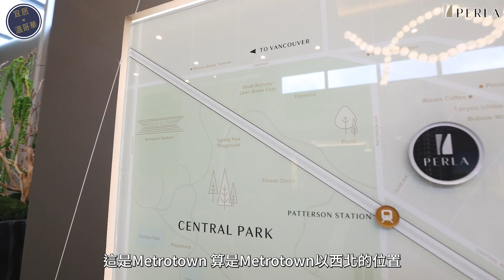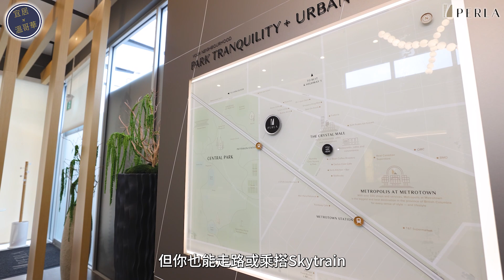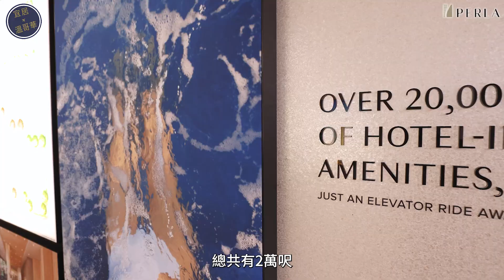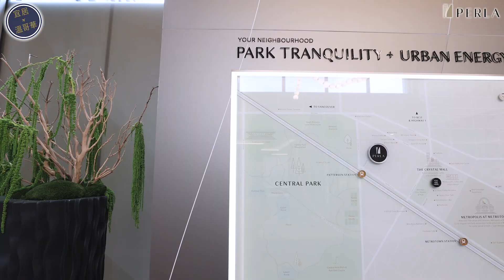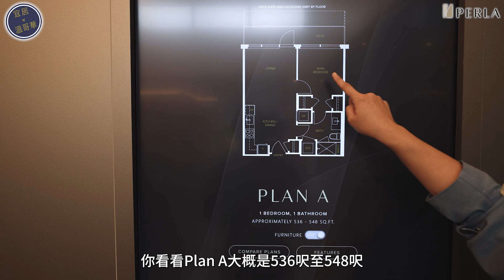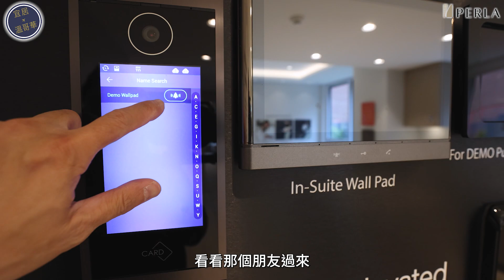溫哥樓盤分析 Perla by Polygon｜本拿比Metrotown 精緻特色1-3房 $65萬起｜豪華私人會所配套｜購物戶外活動樣樣有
6年後大型發展商 @PolygonHomes 再次進駐本拿比區！
選址 BurnabyBC 大型購物中心 Metrotown同大型公園Central Park旁邊，
發展成熟嘅地理四通八達，周邊商店餐廳林立，
私人會所更有多種文娛設備，多種活動近在咫尺！

00:39 地理位置介紹
01:35 屋苑大樓分析
03:36 戶型介紹+推薦！
04:49 私人會所介紹
06:28 showroom時間
11:45 付訂方式+價錢資料
13:15 JM樓盤分析

📌38層共339戶精緻1-3房單位 配冷氣設備，管家服務同智能設備
📌旁邊Central Park有多個設備提供如戶外泳池，排球場足球場，同哥爾夫球場等
📌超過20,000呎私人會所配套：共享工作休閒空間，健身室，Jacuzzi設施同頂層露天娛樂空間等
📌 6分鐘步行距離到達區內大型購物中心Metrotown 天車站 巴士站同多間餐廳超市
📌 校網：Chaffey-Burke 小學，Cascade Heights 小學，Burnaby South 中學，Moscrop 中學

✨靚盤難求，快啲PM我地啦✨
📝基本資料
地址：5900 OLIVE AVENUE, BURNABY BC
面積：536 – 1,497呎
戶型：共339戶 1-3睡房高層住宅
管理費：約$0.50加幣/呎
成交日期：預計2026年秋季

【JM Real Estate Group】
𝘑𝘰𝘦𝘺 𝘊𝘩𝘪𝘶 𝘗𝘙𝘌𝘊* & 𝘔𝘦𝘨𝘨𝘺 𝘏𝘰 𝘗𝘙𝘌𝘊*
地產代理公司：Multiple Realty Ltd.
*denotes Personal Real Estate Corporation

𝗣𝗲𝗼𝗽𝗹𝗲 𝗬𝗼𝘂 𝗧𝗿𝘂𝘀𝘁, 𝗦𝗲𝗿𝘃𝗶𝗰𝗲 𝗬𝗼𝘂 𝗗𝗲𝘀𝗲𝗿𝘃𝗲.